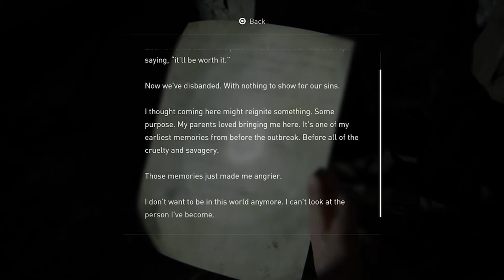The Last of Us 2: "The Birthday Gift" Chapter 15 (Seattle Day 1) No Commentary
The last of us part 15 no commentary "The Birthday Gift" Chapter 15 (Seattle Day 1)